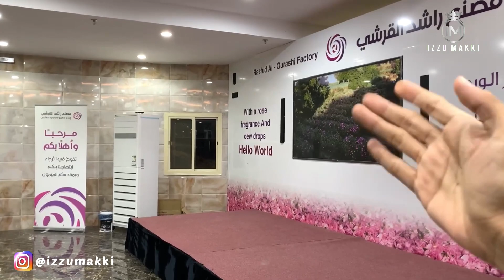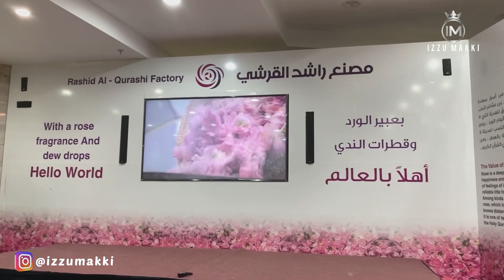EXPLORE KOTA TA’IF MELIHAT PROSES PEMBUATAN PARFUM || BERSAMA BRO @iday adventurer @bahrawi channel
Beginilah proses tempat pembuatan parfum di kota ta’if SAUDI ARABIA... Dan tempqt ini di jadikan tempat wisata di kota ta’if.